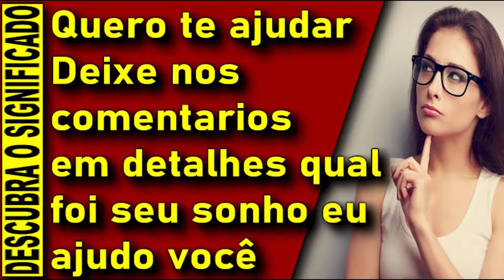SONHAR COM TELEFONE CELULAR - O que Significa Sonhar Com Telefone?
CONSULTA DE TAROT + MAPA ASTRAL
APENAS R$ 97,00
- 4 PERGUNTAS GRAVADAS EM VIDEO
- MAPA COMPLETO INTERPRETADO
⬇FALA COMIGO PELO WATS⬇

APRESENTAÇÃO: 00:01
01:37 Sonhar que está falando ao telefone
02:20 Sonhar com telefone celular
02:47 Sonhar com celular sem sinal
03:12 Sonhar que seu celular é roubado
03:40 Sonhar com celular bloqueado
04:17 Sonhar que esqueceu ou perdeu o celular
04:43 Sonhar com celular novo
05:20 Sonhar com telefone quebrado
05:50 Sonhar com telefone tocando
06:21 Sonhar com número de telefone
06:57 Sonhar com telefone público ou orelhão
07:25 Sonhar com telefone e o jogo do bicho

🔻⬇ Conecte-se comigo ⬇🔻
👦🏻|Criador: @soudelondrina
✉ Parcerias e Publicidade via DM